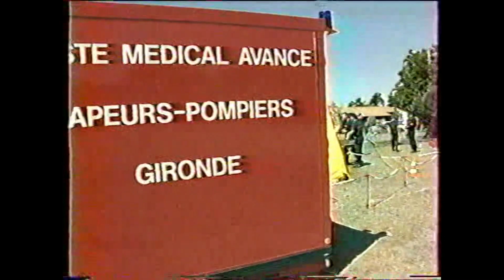1995 exercice plan rouge à Hourtin